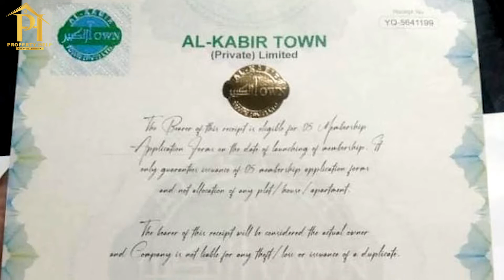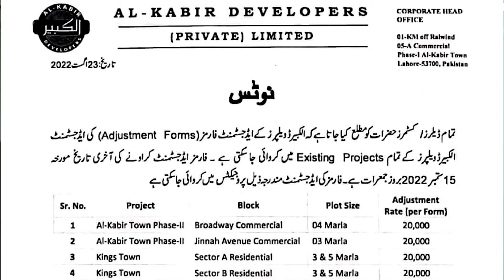Kings Town Lahore | Last date of Adjustment Forms | Limited time offer | Property Help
Kings Town is well planned and hi tech gated community with all basic standard facilities within easy availability, well- planned, high featured and affordable residential scheme.

After the success of Sector A now presenting Setor B

3 and 5 Marla Residential Plots

3 Marla
Down Payment
200,000/-
Monthly Installment
15,000/-

5 Marla
Down Payment
300,000/-
Monthly Installment
30,000/-

➡️LDA Approved
➡️7 mins drive from Ring Road
➡️Installment Plots
➡️On Ground Plots
➡️Commercial Plots